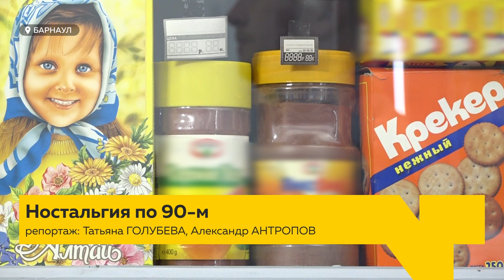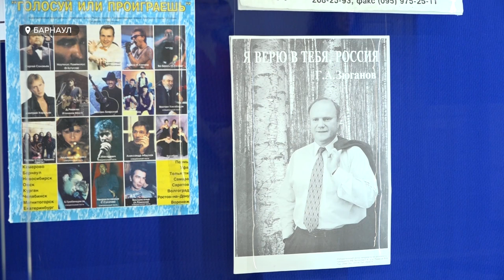В Барнауле открылась выставка «Мои 90-е»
Поиграть в денди, посидеть на диване производства 90-х годов прошлого века, теперь можно в краеведческом музее. Здесь открыли выставку «Мои 90-e». Организаторы попытались в одном из залов  воссоздать ту эпоху через предметы быта и не только.